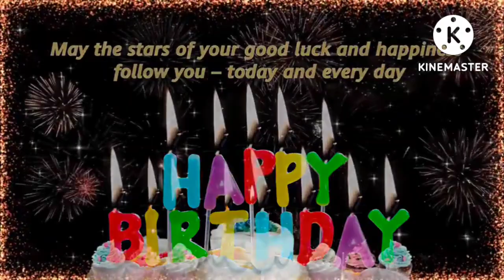july 24 / HAPPY BIRTHDAY ANUBHAB //❤️❤️( শুভ জন্মদিন অনুভব) // সবাই আশীর্বাদ করো যেন ভালো থাকে /👍👍